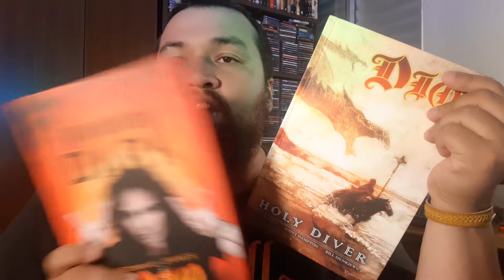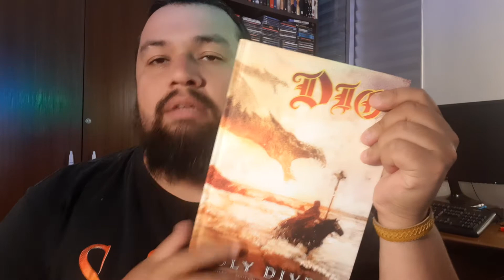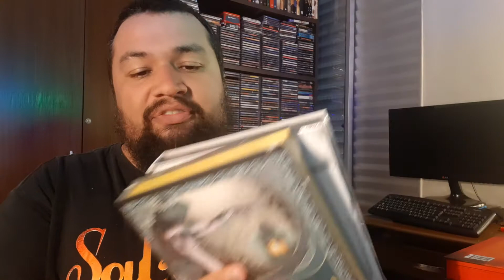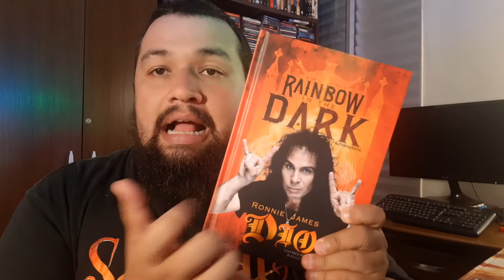ESQUENTA BLACK FRIDAY ESTÉTICA TORTA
😍 APOIE MEU TRABALHO NO PIX, COM QUALQUER QUANTIA!

📫 ENVIE O MATERIAL DA SUA BANDA PARA:
     CAIXA POSTAL 2509
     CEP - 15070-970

🤘🏼 Canais Parceiros 🤘🏼
 @Alma Hard   @CANAL PURO AÇO   @Cultura Metal   @Ederson Leao   @Flaming Rock   @Hard Oriented Channel   @Nerd Metal   @ROCK-O-MOTIVA